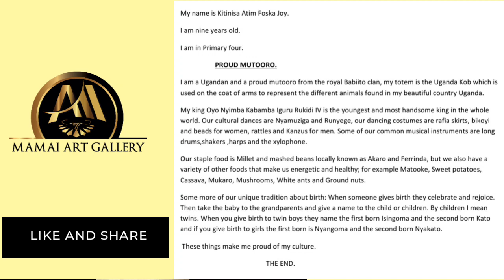Poem by Kitinisa Atim Foska Joy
Art/Poetry Contest Fundraiser by Mamai Art Gallery.
We organize annual International Children's Art Contests and this is our fifth year.

Our theme this year for both the visual art and poetry contestants is, "Things I'm proud of about my ethnicity"